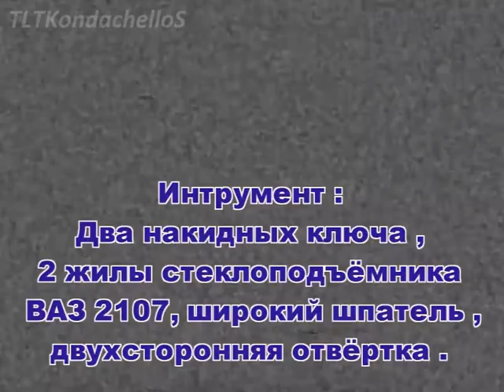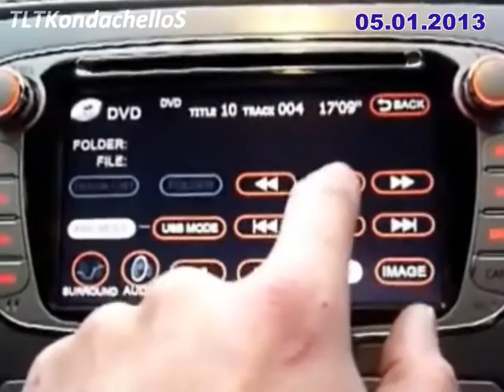замена лобового стекла на NISSAN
время 5:40 - работа со шпателем у панели , таким способом я менял на HAMMER лобовое стекло без разбора салона